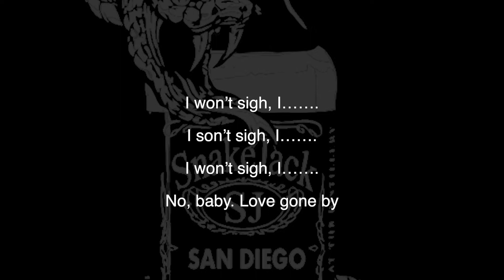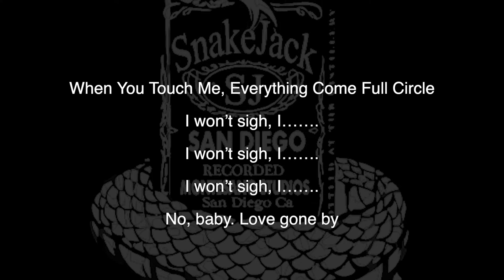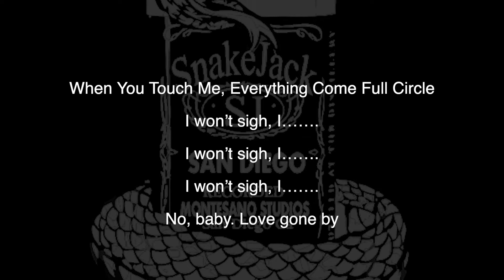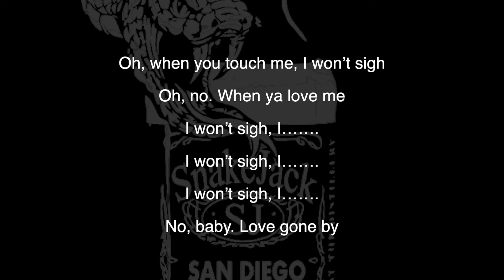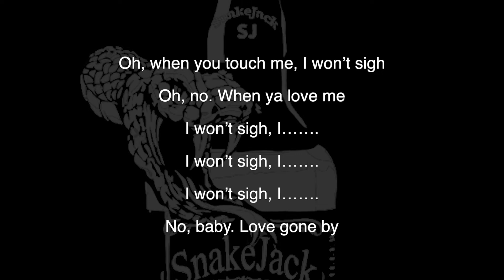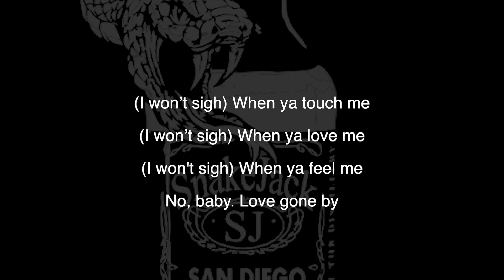SnakeJack - Love Gone By (Lyric Video)